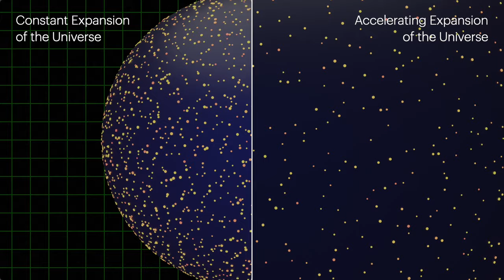Expansion of the Universe Visualizations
This video shows visualizations of the universe expanding at a constant rate versus an accelerated rate. Scientists know that the universe is expanding at an accelerated rate, but they don’t know why – yet. Missions such as Euclid and NASA’s Nancy Grace Roman Telescope aim to find out.

In this side-by-side comparison, the universe is show expanding at a constant rate  (represented by the expanding sphere on the left) versus an accelerating rate (represented by the expanding sphere on the right). Each dot on the spheres represents a galaxy and shows how galaxies move apart from each other faster in the universe that has an accelerating rate of expansion.